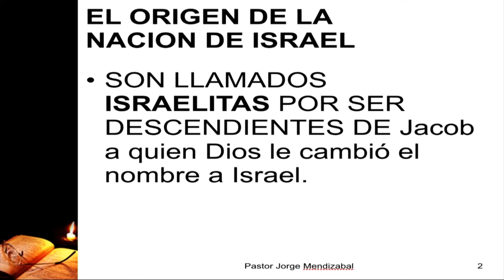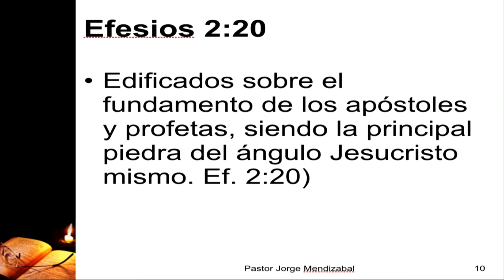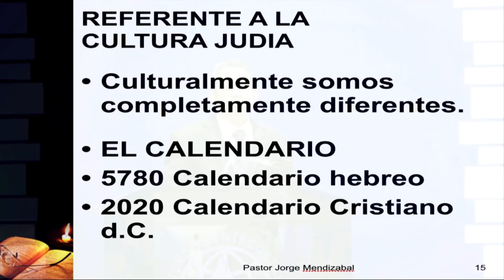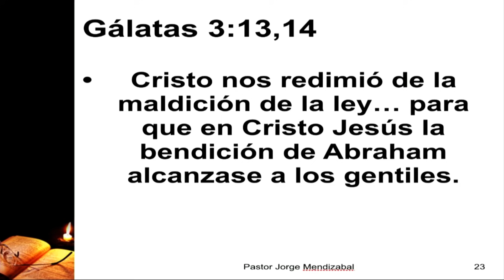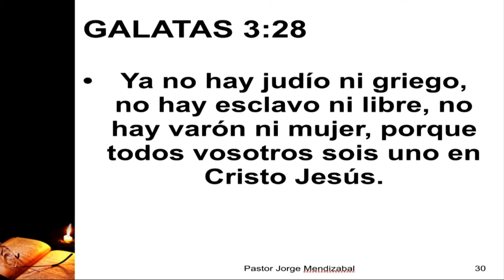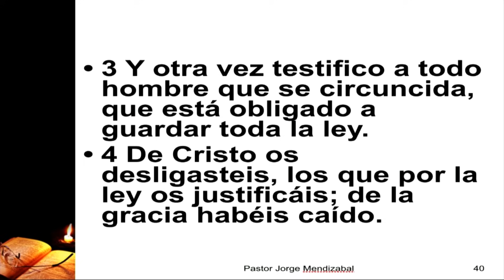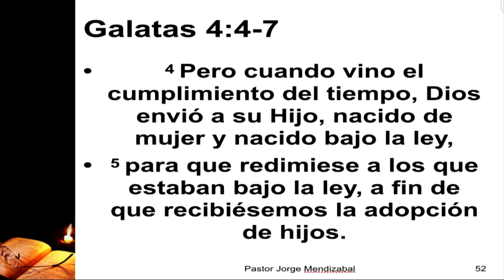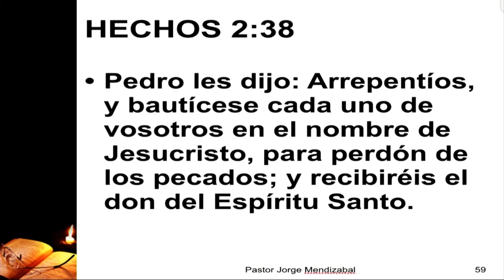"LA BIBLIA Y LOS JUDÍOS MESIÁNICOS"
PaSTOR JORGE MENDIZABAL